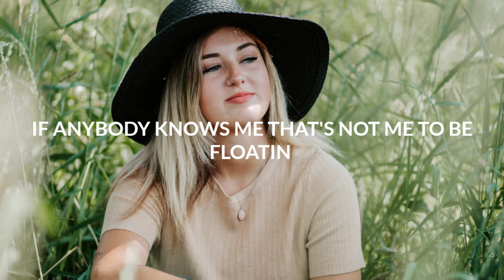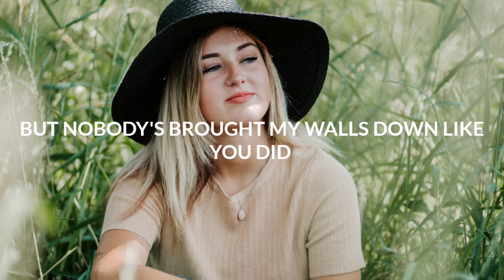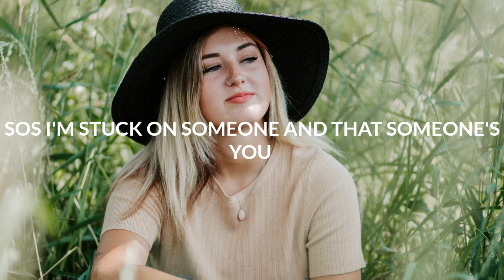Blanke - Stuck On You (Lyrics) ft. Donna Tella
🎤 Lyrics: Blanke - Stuck On You ft. Donna Tella
I can’t feel the weight of my body
If anybody knows me that’s not me
To be floatin
Out of control, know I’m fallin

So used to lettin nobody love me
I’m too good at putting up boundaries
Through a phone screen

Can’t live without them, if they can’t get in
But nobody’s brought my walls down like you did
No,

SOS, I’m
Stuck on someone and that someone’s you
SOS I’m
Sorry over stupid stuff I do
I can be a mess sometimes, but I really wanna try
SOS I’m

My feelings for ya keep gettin stronger
My head and heart they can’t fight much longer
Can’t pretend that I’m
Not on the edge of the deep end